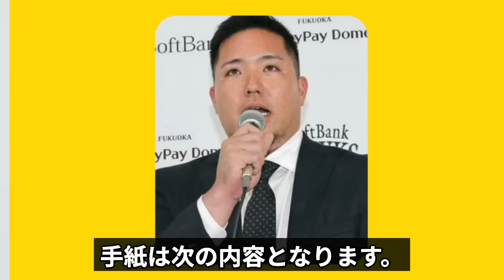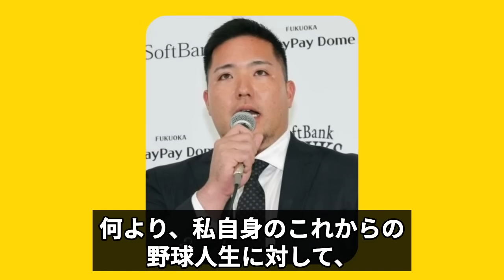山川穂高ソフトバンク入閣の裏側で西武を悩ませた５つの問題がヤバすぎた！会見で言っていた恩とは一体なんだったのかと思う全貌に驚愕！ホークス移籍後の西武にさらなる同情の声集まる事態に！【プロ野球】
今回は、山川穂高がホークスに入団した裏側で起こしていた

５つの西武への嫌がらせ行為について

紹介します。